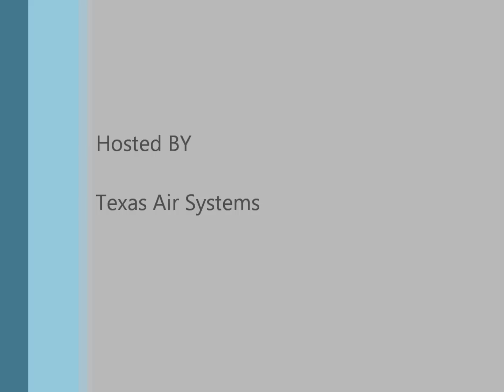Texas Air Systems- Texas Motor Speedway 2011-11-15.wmv